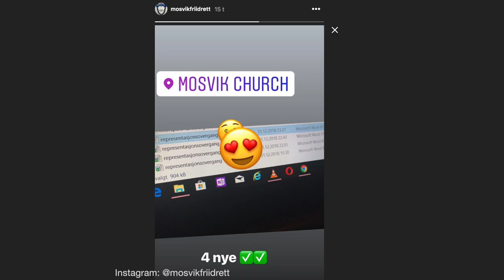Tour #5: I harde forhandlinger med Petter Northug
Didrik Tønseth er klar for Petter Northugs friidrettslag etter knallharde forhandlinger på nyttårsaften.